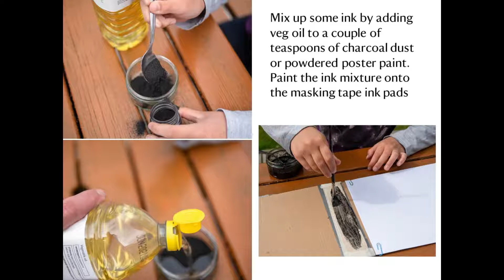Footprint tunnel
Make a footprint tunnel to see what small mammals are visiting your garden...